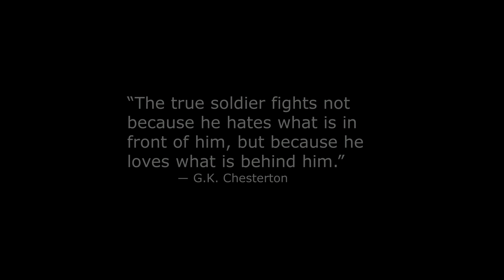Black Day Raw 30 Minutes (Steam Early Access )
Steam early access Black Day